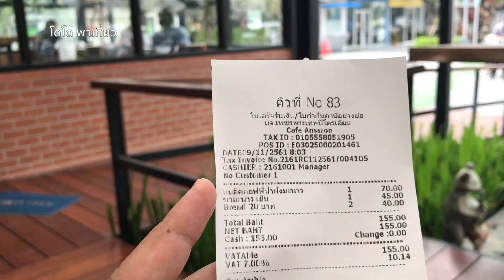กาแฟใส่มะนาว แบล็คคอฟฟี่ น้ำผึ้ง มะนาว Cafe' AMAZON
วิดีโอนี้เกี่ยวกับ กาแฟใส่มะนาว แบล็คคอฟฟี่ น้ำผึ้ง มะนาว Cafe' AMAZON